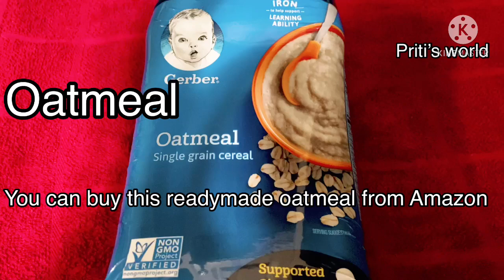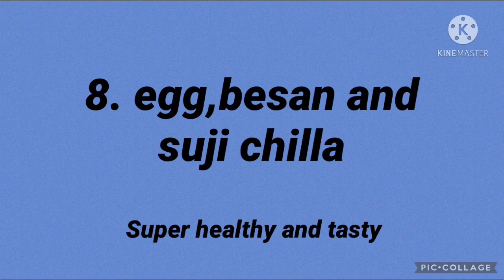8 quick and easy Breakfast recipes for 12 to 24 month old baby/Baby food recipe for 1 to 2 year old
8 quick and easy Breakfast recipes for 12 to 24 month old baby#Baby food recipe for 1 to 2 year old healthy breakfast recipe for baby